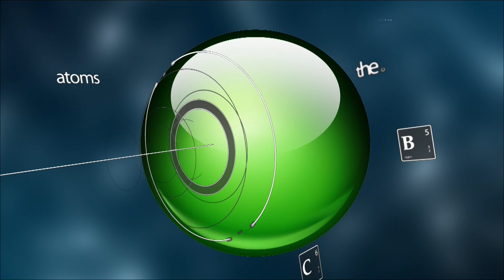AV 020816 3 Output 1